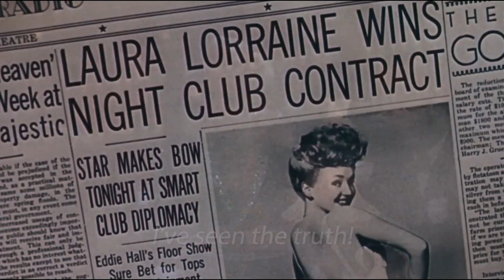Tan All Over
"Tan All Over" is Part 1 of "A Teenage Hymn" from the album PUSHBUTTON ROMANCE by Rich Arithmetic. Produced by James Nicholson. Video created by David W. Taylor

What is it about Mrs. Page?
Nobody sees her in the summer at all
And everyone’s stunned when she returns in the Fall

And they wonder about Mrs. Page
‘cause she glows like gold and all the dads on our street
They all nod to her, but they stare at their feet
I overhear the things they say:
“How does she gleam in this way?”
(She must be--)

Tan all over – tan all over

I’ve heard the talk about Mrs. Page
About all the beaches where she makes her escapes--
lounging around in leopard-skin drapes
But she’s just the mom next door,
and I’ve never been this curious before
(Is she really---)

Now I’ve seen the truth, and it really opened up my eyes
Just one look in my dad’s workshop: a calendar discovered –
Mrs. Page glowing bronze
Now she’s haunting me in all my dreams

Now I know all about Mrs. Page
and every month I see more of her –
a new calendar page in all her glory uncovered
And I’m her biggest fan
I love looking at her tan,
Because she’s—

Video created by David W. Taylor, Dream Street Productions
Sound recording produced by
Richard Horton, Long Division Recording, Bellingham, Washington, and
James Nicholson, Tree Top Recording Workshop, West Fork, Arkansas.

Vocals, Piano, Organ, Guitar, Bass, Bongos, Tambourine,
Sleigh Bells: RICH ARITHMETIC
Additional Harmony: JAMES NICHOLSON
Drums: DAN DEAN